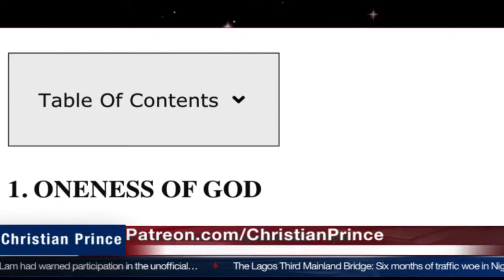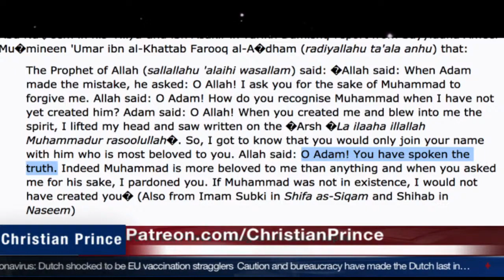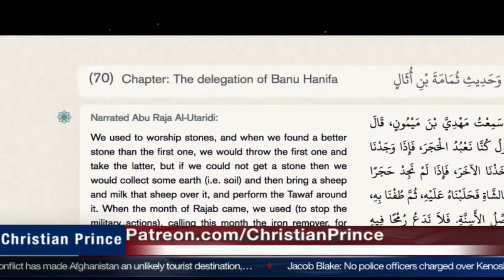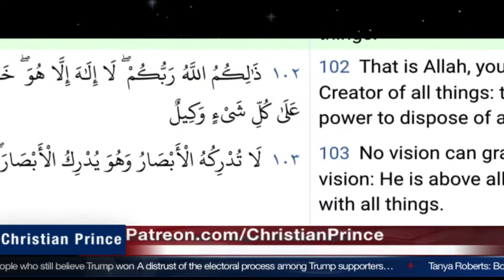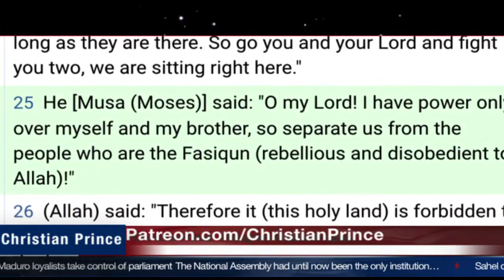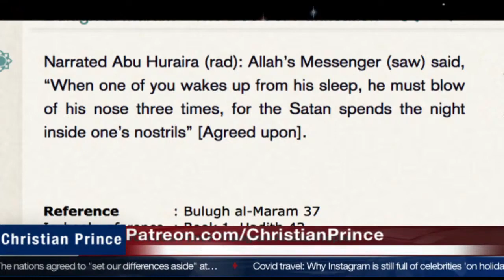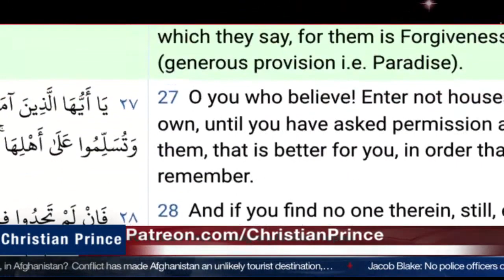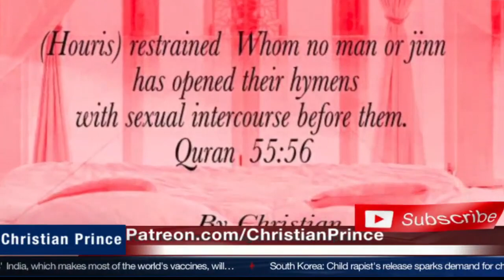106 Reasons : ‘Why I Converted To Islam’ ?